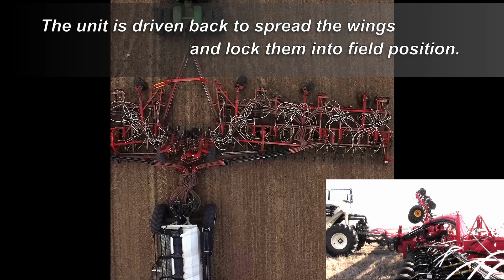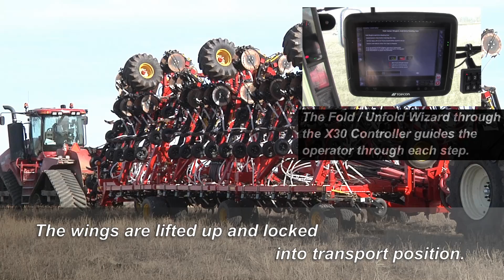Bourgault 3420 Paralink Hoe Drill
Bourgault is proud to introduce the 3420 Paralink Hoe Drill. This 100 foot drill provides all the features and options found on the 3320 Paralink Drill, but on a large platform that folds into a narrow 18' wide transport configuration.